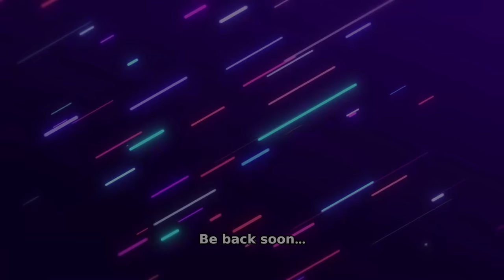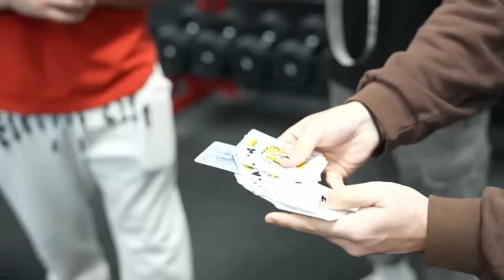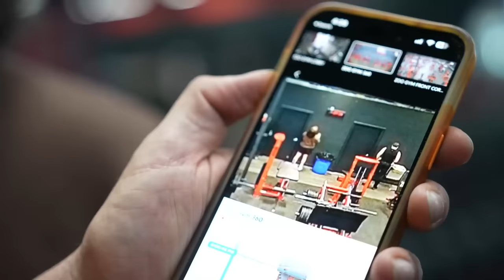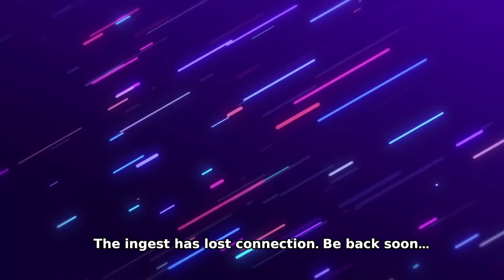N3ON X BRADLEY MARTYN X SNEAKO FULL IRL STREAM 22/09/23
N3ON X BRADLEY MARTYN X SNEAKO X SARA SAFFARI FULL IRL STREAM 22/09/23